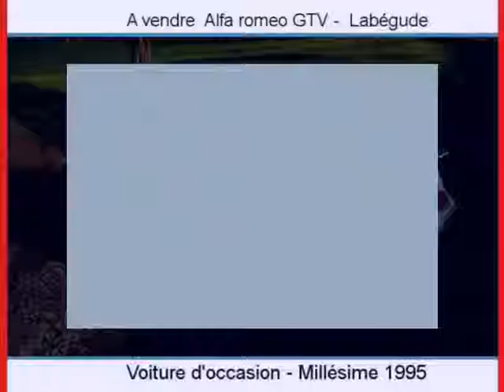Achat Vente une Alfa romeo GTV Labégude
A vendre à  Labégude  Occasion automobile Alfa romeo GTV de 102000 Km.
automobile occasion Autoenvideo : Achat Vente une Alfa romeo GTV  Labégude  Ardêche